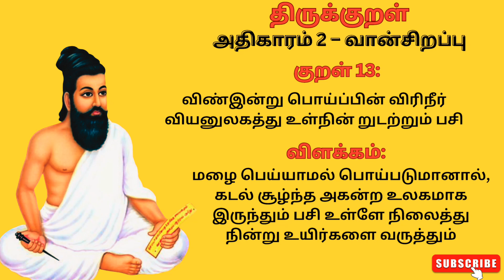திருக்குறள் 13 l Thirukkural 13 l Thirukkural in tamil